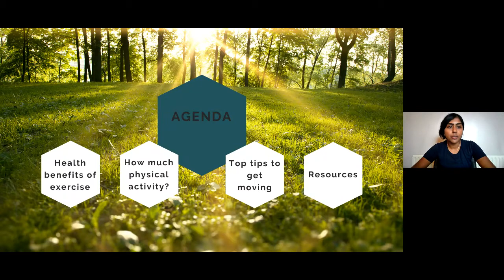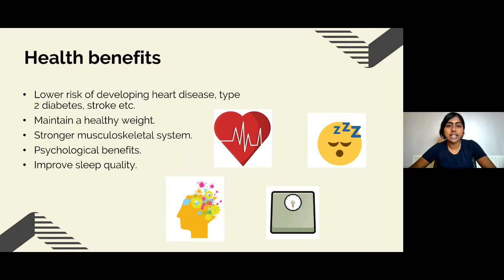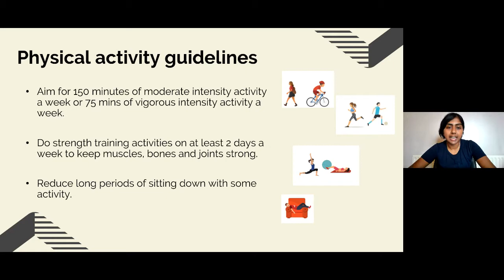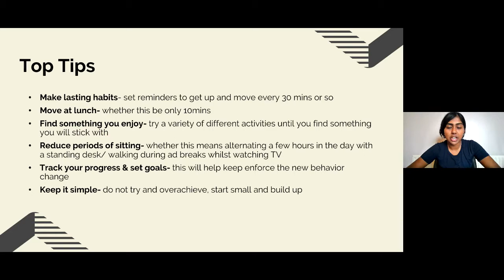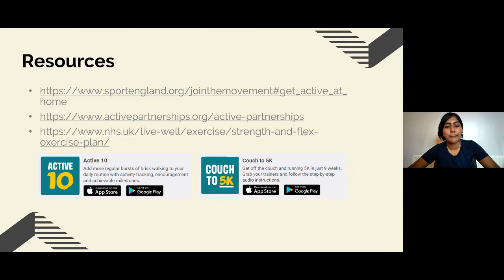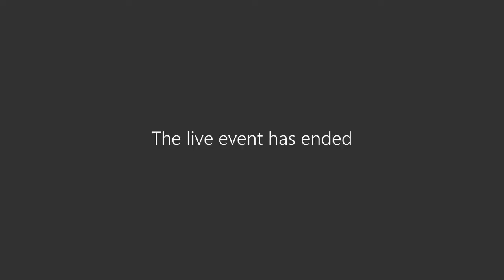RAG Webcast #39 - Wellness Wednesdays with Luxey Dayanandan - Getting moving in the day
Our nutritionist Luxey hosts Wellness Wednesdays, sharing top tips to keep us moving in the day.